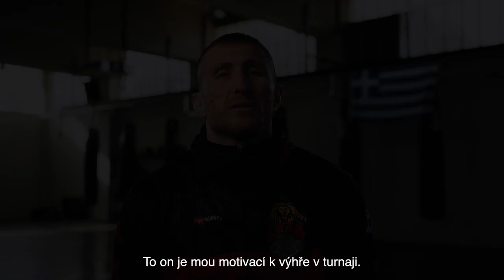Andreas MICHAILIDIS: Na tohle jsem se připravoval celý svůj život | Tipsport GAMECHANGER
MRKNI DO POPISKU👇

V evropské lize mistrů v MMA se představí i hrdý 🇬🇷 řecký „Spartan“ a 👑 šampion 2 řeckých organizací, který poslední 3 roky zápasil na hlavních eventech UFC. Tam svedl bitvu i se současným champem střední váhy Pereirou. Ze 1️⃣3️⃣ vítězství své protivníky 1️⃣1️⃣ x ukončil před limitem, za sebou má zápasy s velmi těžkými soupeři a trénoval po boku legend, jakými jsou Antonio McKee či nezapomenutelný „Rampage“ Jackson. Stane se díky svým zkušenostem jedním z horkých favoritů na krále evropského welteru? 🏛️

💥 K dispozici je posledních pár stovek lístků na OSTRAVU! 🤯 🎫 Vstupenky v prodeji na